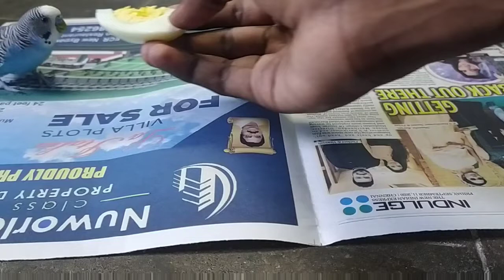Boiled Eggs feeding for Budgies